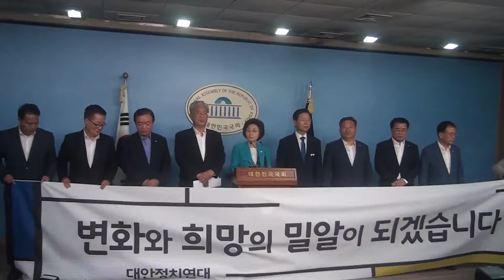[세계타임즈TV] 변화와 희망의 대안정치연대, 변화와 희망의 밀알이 되겠습니다 !